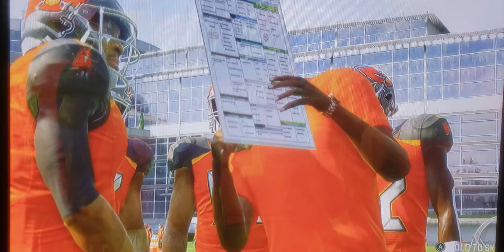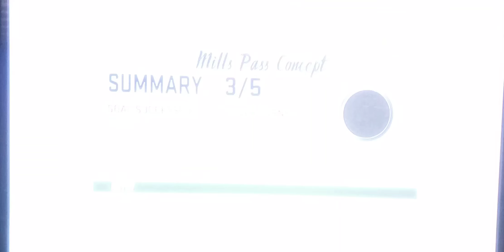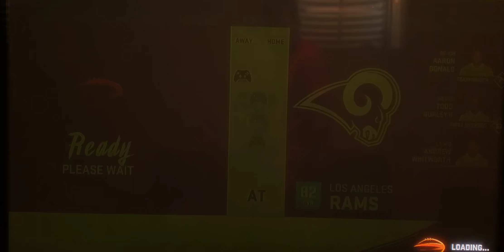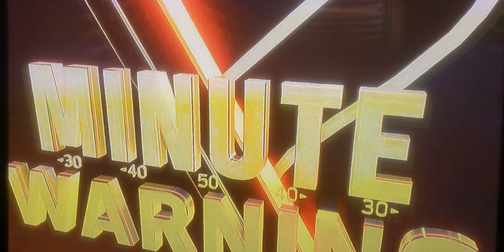im leading the rams so far in 4th quarter